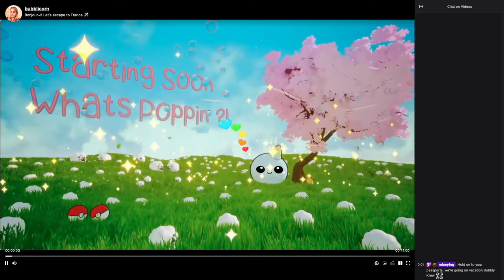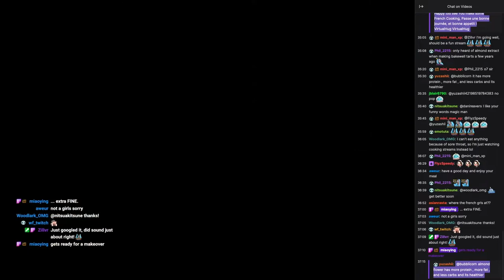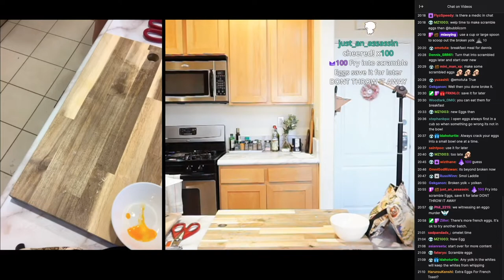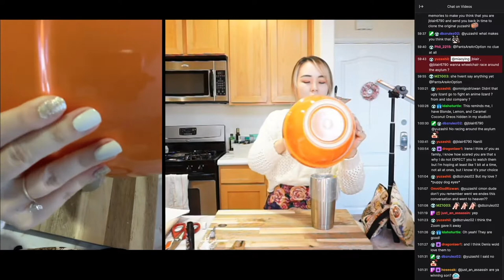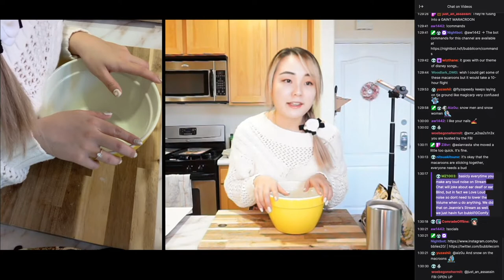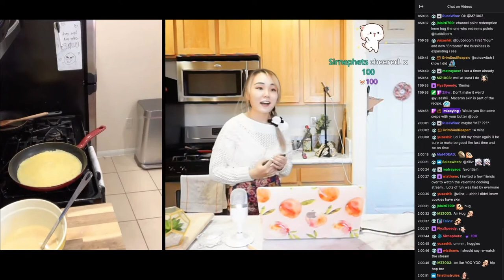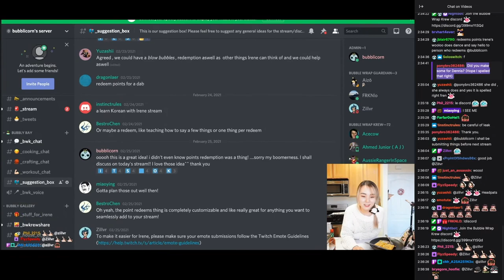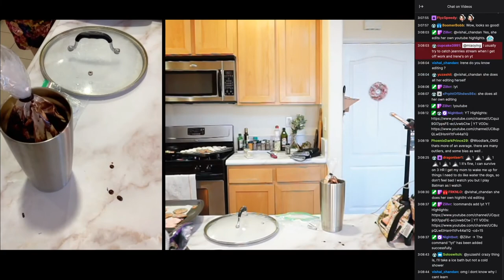[02/27/21] COOKING: Bonjour French macaroon and crepes!